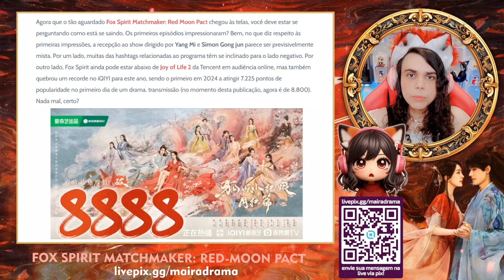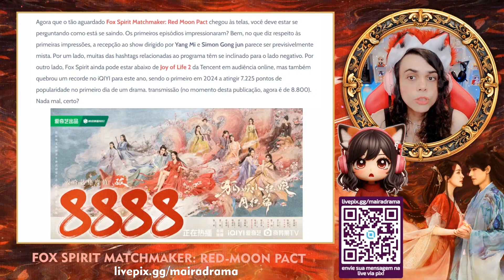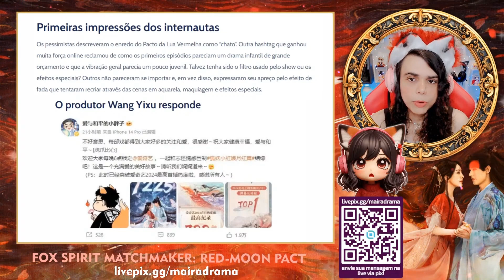🦊FOX SPIRIT MATCHMAKER RED-MOON PACT -POLÊMICAS, CRÍTICAS E POPULARIDADE -corte da Live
Fox Spirit Matchmaker: Red-Moon Pact, Fox Spirit Matchmaker, Red-Moon Pact, Yang Mi, 幂幂, Mi Mi, 狐小幂, 小幂, Xiao Mi, Da Mi Mi, 大, 大幂幂, 楊冪, Fox Spirit Matchmaker 1 , Fox Spirit Matchmaker: Yue Hong , Tu Shan Xiao Hong Niang Yue Hong Pian , Tu Shan Xiao Hong Niang , Hu Yao Xiao Hong Niang , 狐妖小红娘•月红篇 , 狐妖小红娘, Gong Jun, Simon Gong, 龔俊, Zhang Ling He